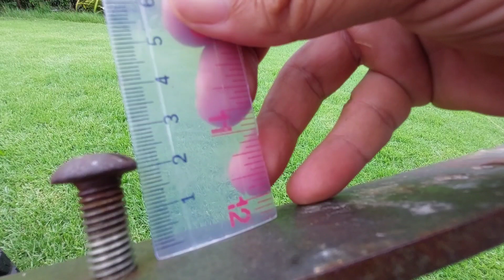ทดลองเครื่องตัดหญ้าตัวใหม่ | walk behind reel mower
การที่จะทำให้สนามหญ้าพื้นผิวเรียบสม่ำเสมอ แผลการตัดเรียบ สนามเกิดลายสลับสี จำเป็นอย่างยิ่งที่เราต้องมีเครื่องตัดหญ้าแบบ reel mower ซึ่งเครื่องตัดหญ้าประเภทนี้ค่อนข้างที่จะมีราคาแพง ส่วนมากจะใช้ในสนามฟุตบอลและสนามกอล์ฟ การเลือกใช้เครื่องมือสอง สถาพดีๆจึงเป็นอีกหนึ่งทางเลือกนะครับ จากการทดลองตัดเครื่องมือสองตัวนี้ เครื่องค่อนข้างที่จะเดินเรียบ ใช้งานได้ดี อาจจะไม่เหมาะกับสนามหญ้าพื้นที่แคบๆนะครับเพราะกลับรถลำบาก ต้องเดินรอบต่ำตัด คงเหมาะกับงานตัดหญ้าพื้นที่กว้างกว่านี้ครับ แต่โดยรวมสภาพเครื่องยังถือว่าสมบูรณ์ครับ
ติดตามทริปดูแลสนามหญ้า